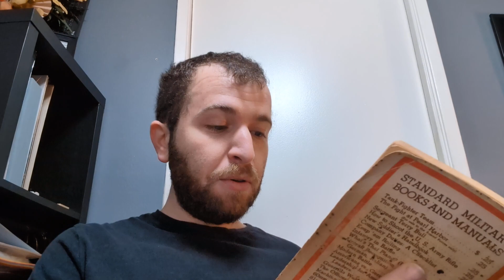#1089!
Thanks to Exquisite Buddy @dangous for another great joke!